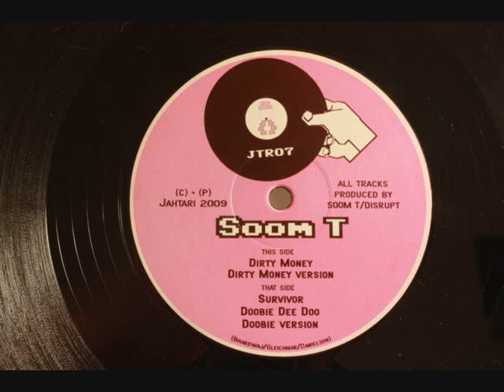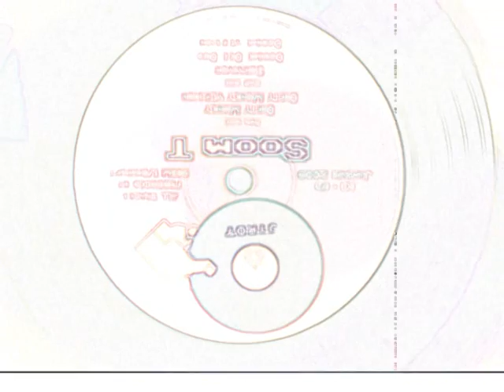Soom T - DIRTY MONEY (exclusive 12" rip @ 33+2,5%rpm)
Soom T - Dirty Money exclusive 12 inch rip - I PITCHED IT DOWN or up to be correct, i put it at 33+2,5% becouse it sounds too hysterical at 45, this 'problem' only occurs at the A-side, I like this vers. better.. pejz MUCH BETTER!